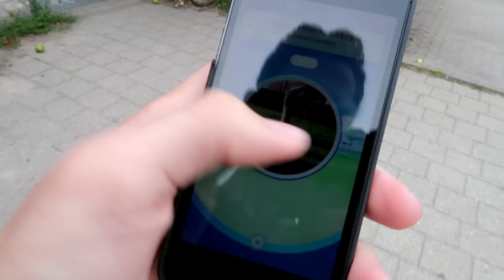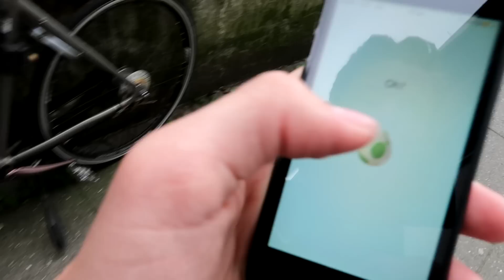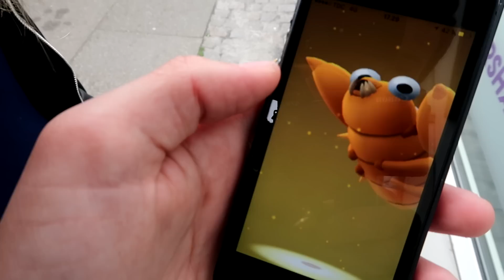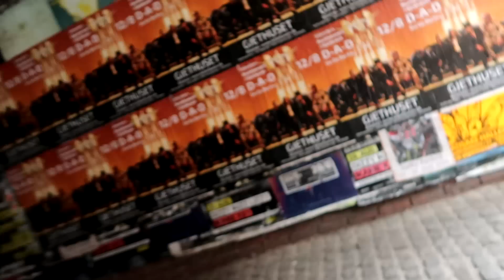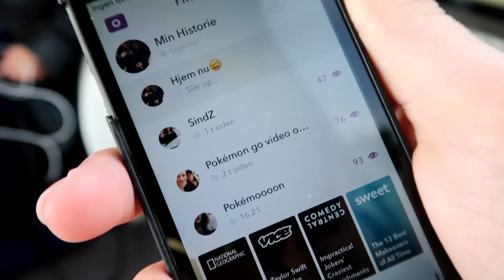FANGER POKÉMONS MED MIN LILLESØSTER!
Video Beskrivelse
I dag er jeg ude og spille Pokémon GO med min lillesøster i Hillerød! Vi tager snart derud igen så hvis i har lyst til at møde os så er det i det område vi går rundt :D
Håber I nyder denne lille video fra da vi var ude og fange pokémons i dag! Husk at give videoen et like hvis i kunne lide den og hvis I vil se flere pokémon go videoer! :)

Snapchat navn: David_Jaeger

Mine thumbnails laver jeg selv.
Jeg er ikke en grafisk kanal så jeg vil ikke lave banner's, logoer, thumbnails etc. til andre, om så i gav penge for det. Det er jeg ikke interesseret i:)

Computer - Lenovo Erazer x310 (Opgraderet til 16gb ram)
Main Skærm - ASUS VS278H
Second Skærm - Samsung S24C300
Mikrofon - Blue Snowball + Popfilter + Stativ
Mus og mussemåtte - Logitech G502 + Roccat Sense Meteor Blue
Tastatur - Steelseries Apex M800
Headset - Razer Kraken Pro Neon (Grøn)